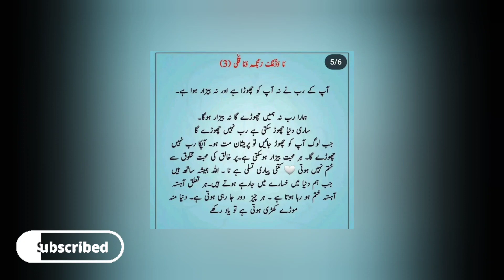apka rub apky sath hy#viralvideo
apka rub apny sath hy@Benish43